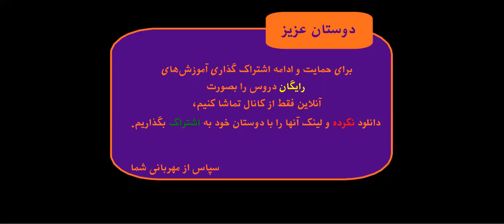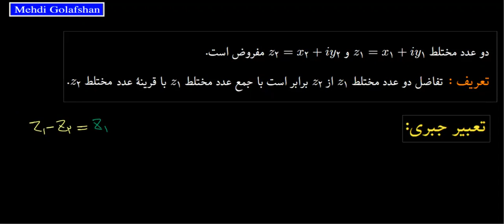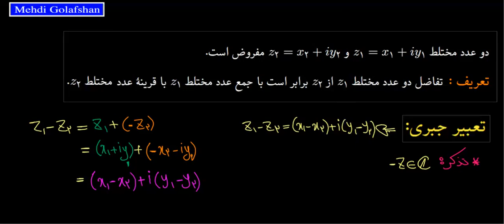جلسه ۸: اعداد مختلط -جمع و تقریق اعداد مختلط (۳)